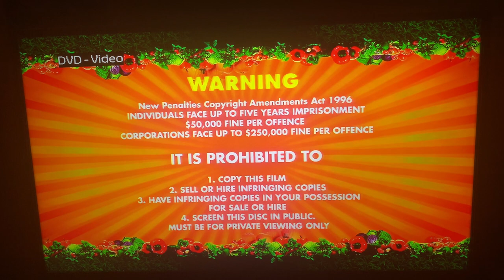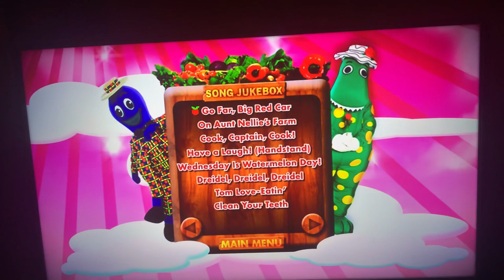Opening And DVD Menu Walkthrough To The Wiggles - Let’s Eat! 2010 DVD (Australia)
It’s been like over a month since I’ve done the Wiggles DVD menu walkthroughs, but that’s okay.

Notice: The Subtitles Menu is not working, because I think the disc is probably scratched up or something?🤨🤨🤨😠😠😠🤭🤭🤭